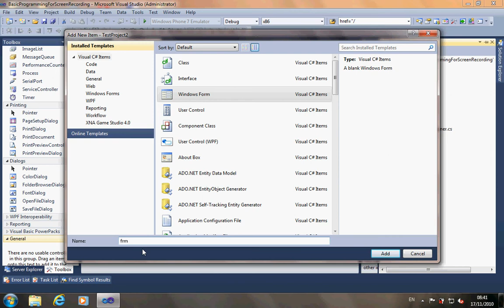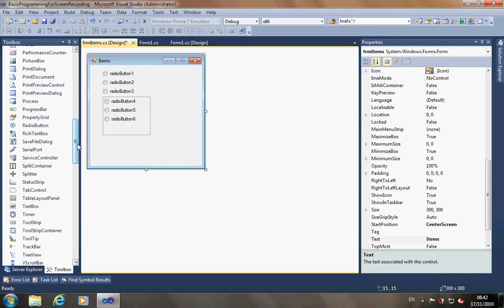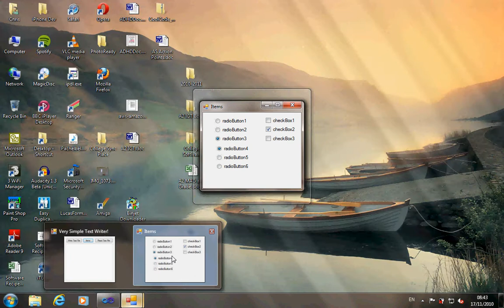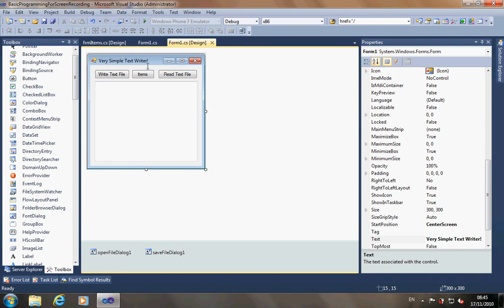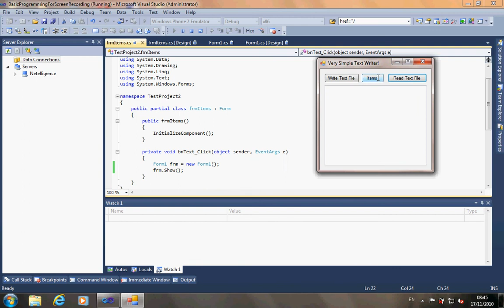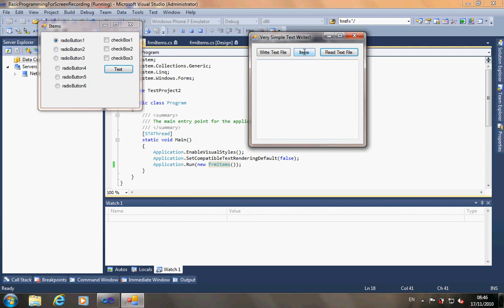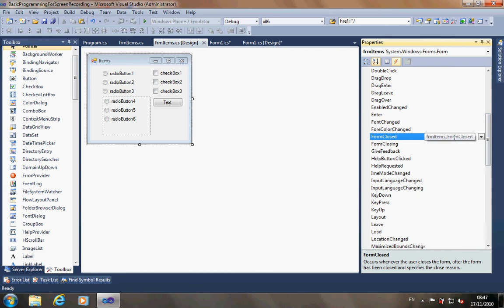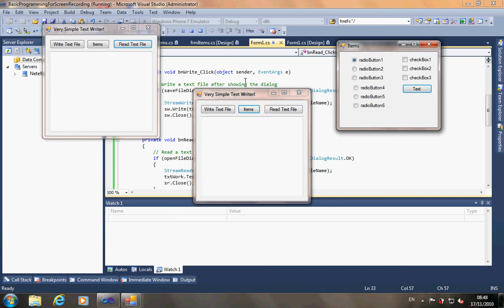Software Recipes 5 - Opening a Windows form from another Form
How to open another form from a form in both Open and OpenDialog modes, How to not show a form on the taskbar, and how to get your application to close on whichever form you close first!